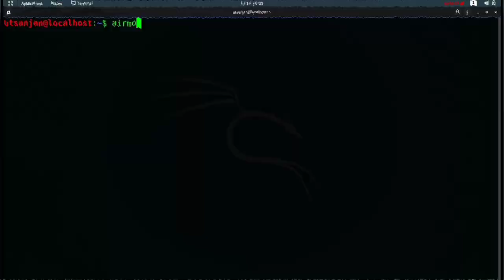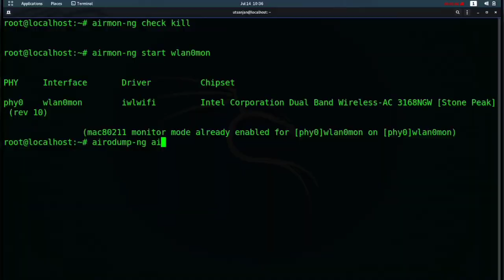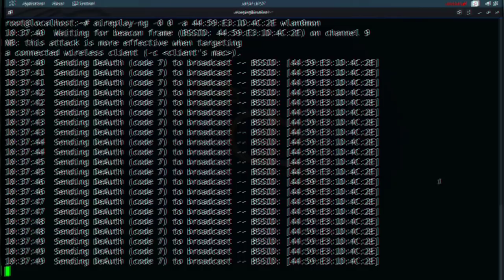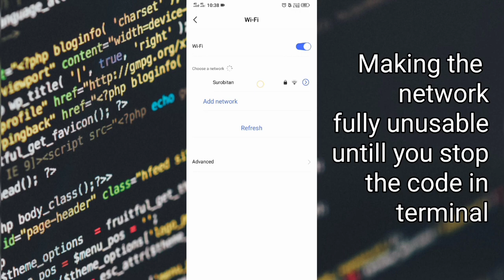Jam or Block any WIFI Network using Deauthentication Attack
The scripts and software used in the video are prebuilt in Kali Linux
The name of the software used is aircrack-ng

🔗 If the software is unavailable in your distro then  get it from my blog post:

NOTE: Your operating system's kernel and the wifi adapter
of your pc should have Monitor mode Support.

Shot & Edited by Utsanjan
The blog is written & Hosted by Utsanjan
Thumbnail & Motion Graphics by Utsanjan